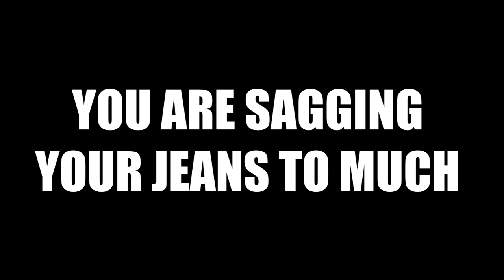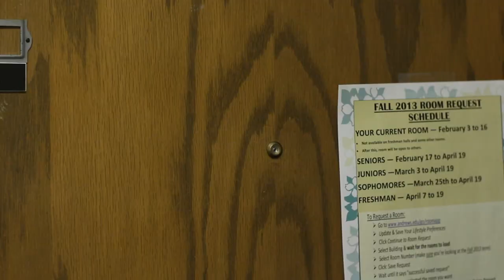HOW TO KNOW IF?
Camera Man: Jayar Mc

Awesome people that helped: Kirk Jenkins, Shadd Bradshaw, Lonnie Reid, Chris Knutson, Emmanuel Victorin, PJ

Song: Silly Fun

Other song: Chief Keef- I Don't Like (Remix)